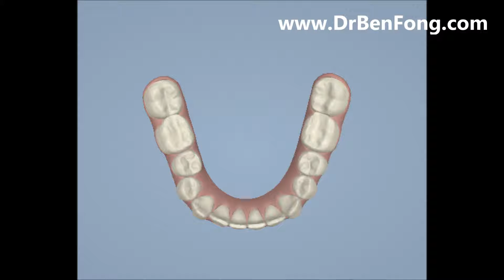Dr. Ben Fong - Patient #6 Clincheck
Patient's Clinchek

Stay updated with Dr. Ben Fong's most recent cosmetic cases:
Twitter.com/DrBenFong
Instagram.com/DrBenFong
Youtube.com/DrBenFong
Facebook.com/DrBenFong